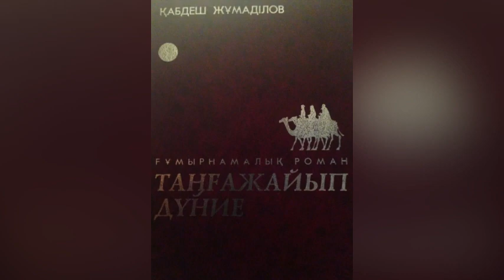Қабдеш Жұмаділов "Таңғажайып дүние"|20-бөлім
Қабдеш Жұмаділов "Таңғажайып дүние"(ғұмырнамалық роман).

 Ғұмырнамалық бұл романды – естен кетпес сәттердің жиынтығы, адам, қоғам, уақыт туралы толғау десе де болады. Автор нені жазса да шындықтан жалтармаған. Өмір жолында шарапаты тиген жақсылар да, кесапаты тиген кесірлер де қаз-қалпы қағазға түскен. Сондай-ақ көркем сөздің құпиясы, кемелдік, шеберлік мәселелері де кітаптың алтын арқауларының бірі.